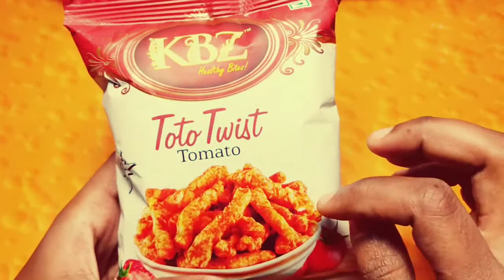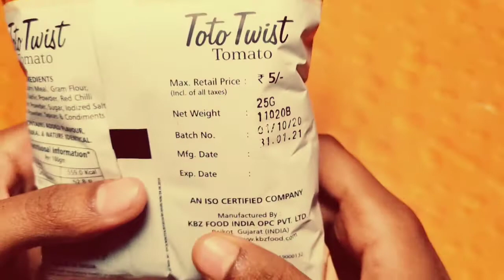KBZ Toto Twist Tomato || Healthy Tomato Snacks || Indian Snacks